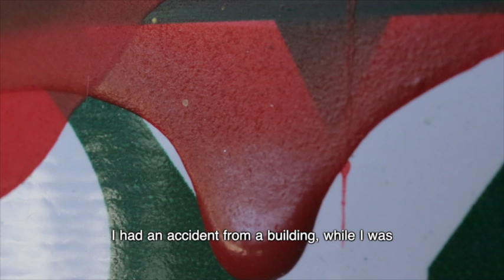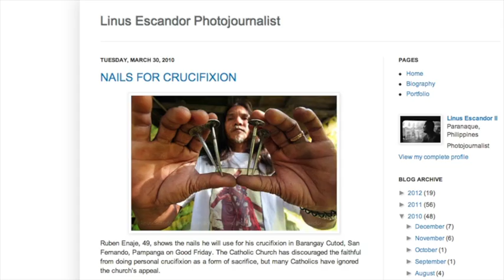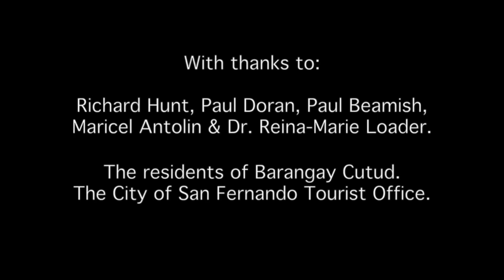The 26th Crucifixion of Ruben Enaje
A short documentary about the 26th crucifixion of Ruben Enaje in San Pedro Cutud, Philippines. A huge thank you to Ruben for his participation in this film, he truly is a remarkable man.